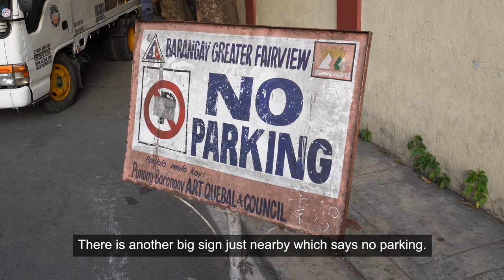Cockroach clearing operation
The MMDA continue to operate on complaints from residents that want their areas cleared of various obstructions.

The clearing team had cockroaches running all over them while they cleared these vending stalls and the Barangay disconnected the electricity which appeared to be tapped into an old light post.

I was amazed that even the emergency exit of FEU was blocked. I can't even imagine how much tragedy could ensue, if there was a fire or other emergency.

The 3 operations shown in this video - Manila City, Quezon City and Caloocan City - are based on complaints made through the 8888 presidential complaints hotline or directly to the MMDA